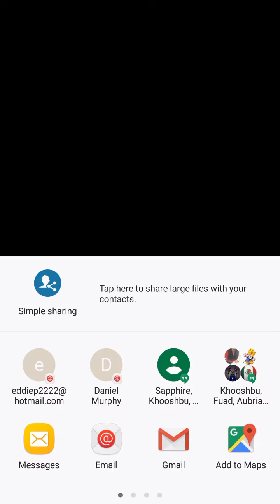Bottle Flip IOS / Android HD Gameplay - Fliptroniks.com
Bottle Flip is another awesome new addictive game from ketchapp.